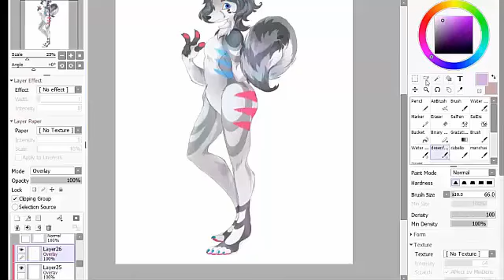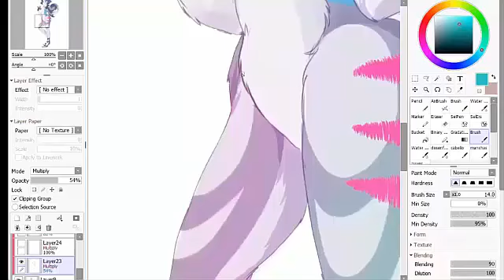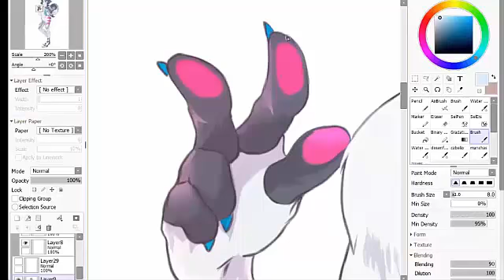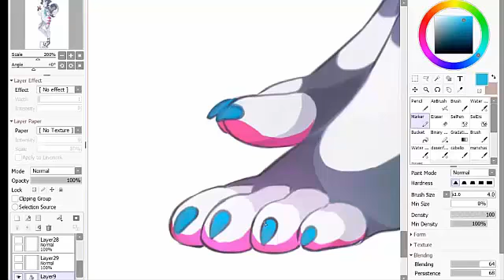speed paint, colored furry character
speed paint, how to color in a furry character
this ocean belongs to kwela I only interpetre